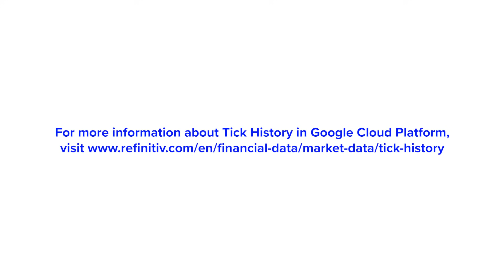Expert Interview - How Tick History in GCP enables innovation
Catalina Vasquez, Historical Data Proposition Director at Refinitiv and Ievgen Goichuk, Senior Developer, Innovation at Refinitiv Innovation Lab discuss Refinitiv’s strategic decision to give access to 25 years of Historical Tick

Data via Google Cloud Platform, helping customers overcoming a number of challenges, from data management, total cost of ownership, to efficiency and speed to innovation.

Tick History is an archive of historical tick data drawn from our real-time content, with data going back as far as 1996. It covers OTC and exchange-traded instruments, from more than 500 trading venues and third-party contributors. It gives users access to historical tick-level global data across all asset classes, letting them build and back-test trading strategies, as well as perform quantitative research and analysis, transaction cost analysis, and market surveillance.

It’s built on a platform that provides on-demand delivery of our universe of 70m active and retired securities. It comes with a web-based user interface, and a REST API providing efficient programmatic access to the full content and capabilities of the product.